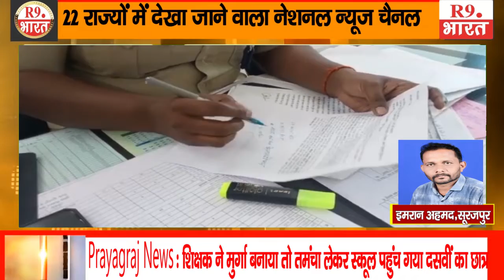ओडिशा के केन्दुझर जिला के बड़बिलसे बड़ी खबर ......@fastUpdate@R9BharatTV